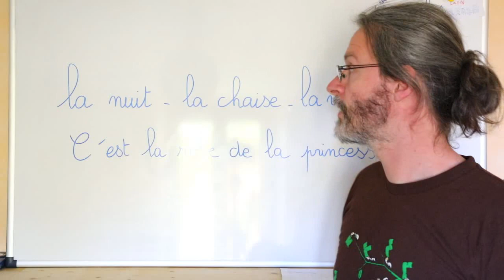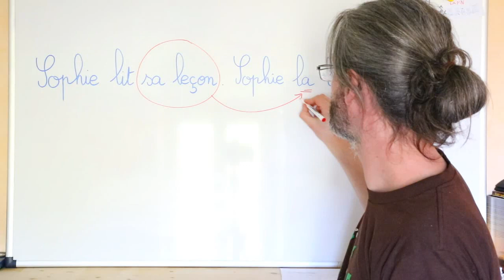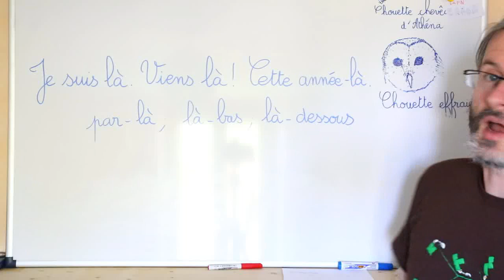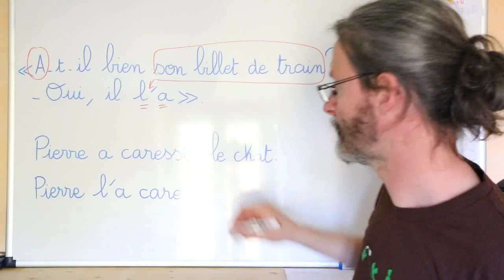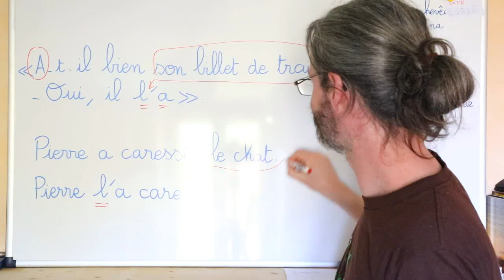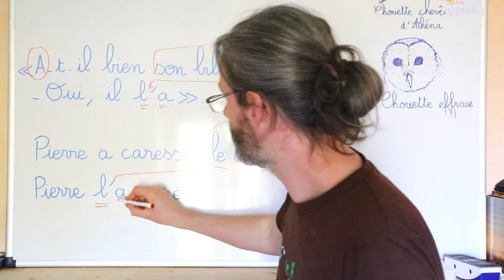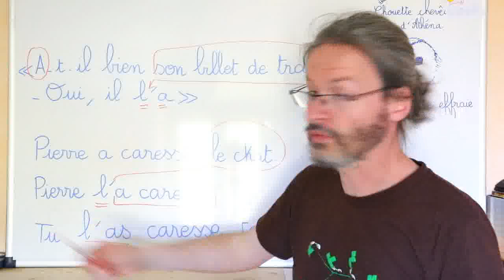[CM2] Les homophones : la - là - l'a - l'as